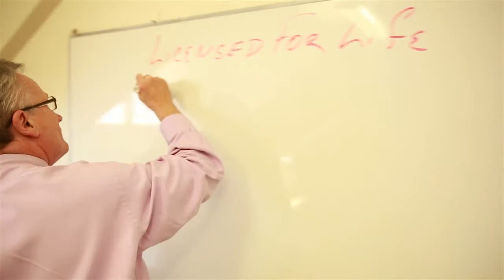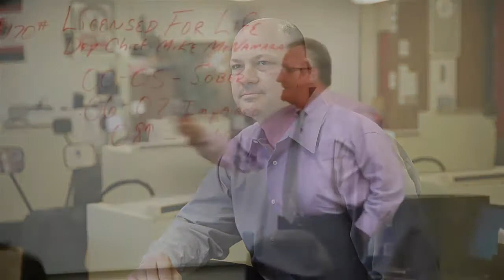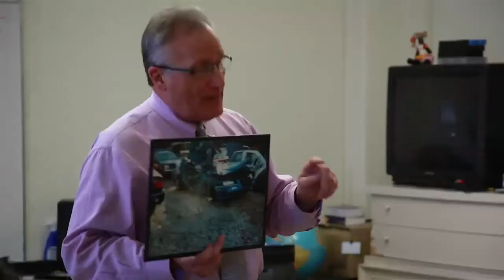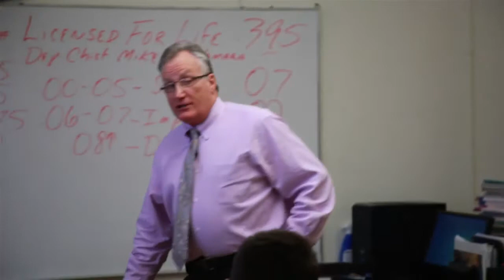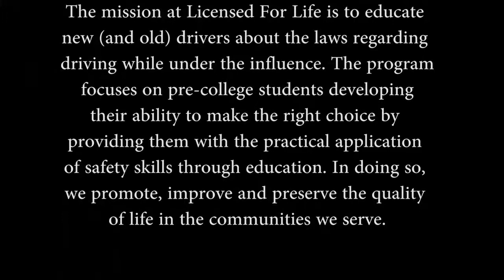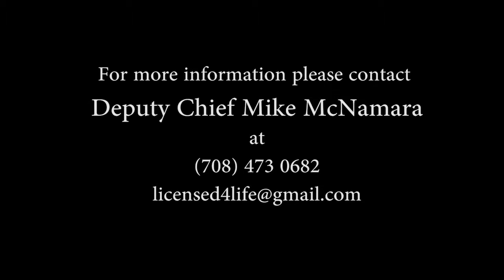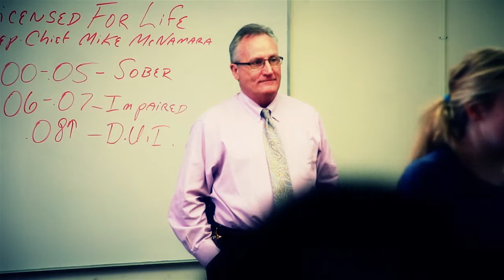Licensed for Life Short Documentary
Short film on the Licensed for Life program.

Director Lorraine Darrow, Bon Bon Films
Director of Photography Lori Bohner
Camera Operator Ernest Ochoa and Lorraine Darrow
Production Assistant Adrienne Bazir
Edited by Ernest Ochoa

Special Thanks to Lycée Français de Chicago and the students who participated

To schedule classes for your school, organization or to donate to the program please visit licensed4life.org